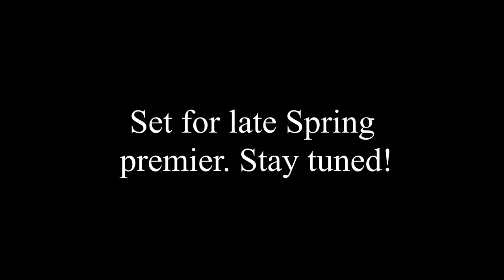Search for the Spotted Salamander - Trailer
Hey everyone, with Spring right around the corner I thought now would be the perfect opportunity to show everyone a little bit of what I've been working on.  I uploaded a small trailer a while back and now the documentary is finally nearing its completion and if all goes well, I'm aiming for a late spring premier!  A lot of leg work, recording and re-recording was put into this and I'm pretty happy with how this came together - check out the trailer and let me know what you think!

All photos and video were taken by me.